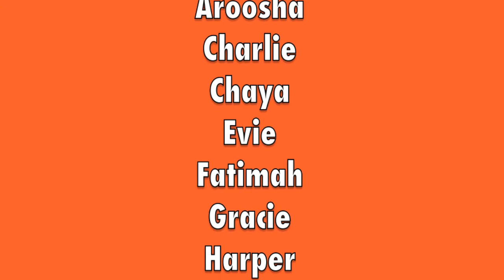Splish Splash Splosh - Clownfish Cartoon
Clownfish Class make their first stop-motion video!
Made by Clownfish Class (aged 5)
Song performed by Clownfish Class